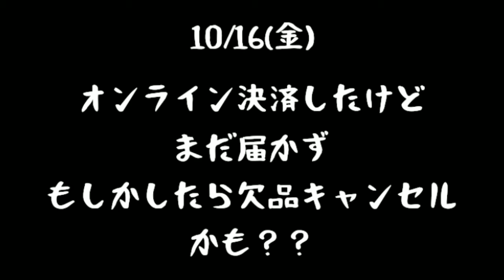10/11_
10/11(日) 19:29